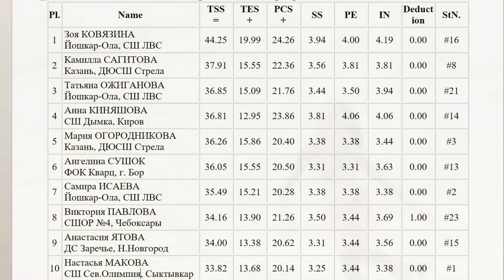Татьяна ОЖИГАНОВА, Йошкар-Ола - 3 место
Открытое Первенство Республики Марий Эл
«Спортивная школа по ледовым видам спорта»
по фигурному катанию на коньках.
1 Юношеский разряд, девочки
Произвольная программа